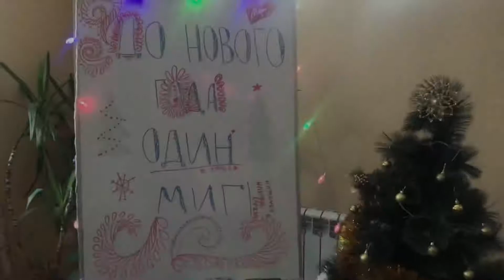Тайный Санта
Новогодняя традиция Garpix